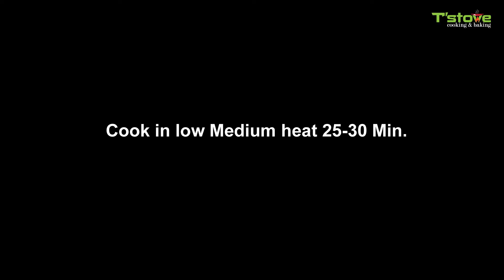Easy Cake without Oven & Baking Powder & Baking Soda | Vanilla cake in frypan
Ingredients :

Egg 3
Powder Milk 1 tbsp
Mix Well
Brush Some oil in a frypan
Place the frypan on a preheated tawa
Cook in low Medium heat 25-30 Min.

simple vanilla cake,easy cake without oven,no baking powder cake,vanilla cake,simple cake recipe